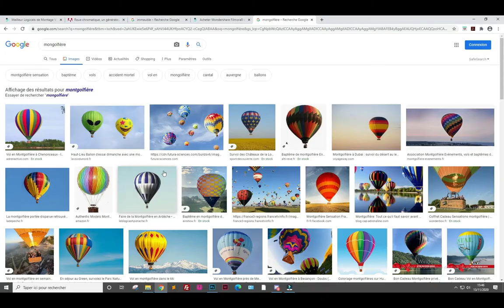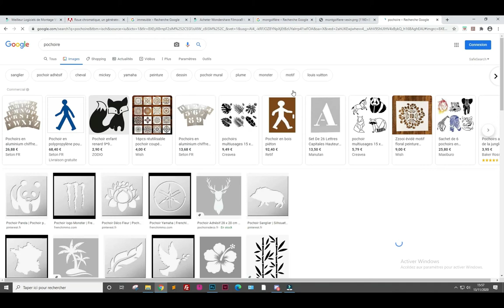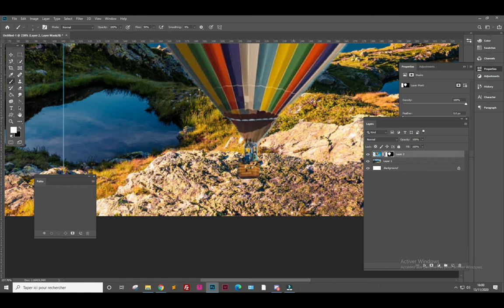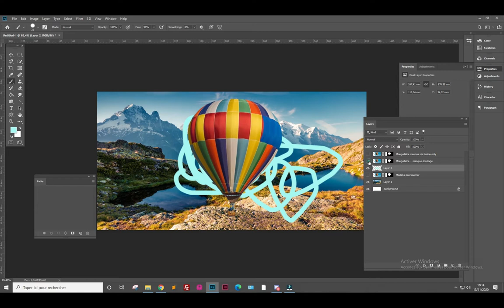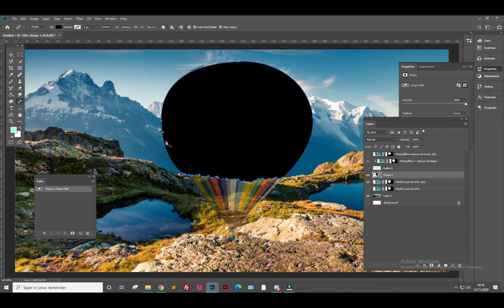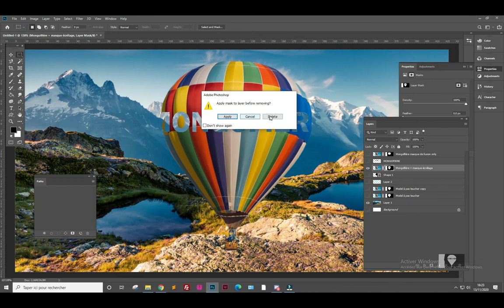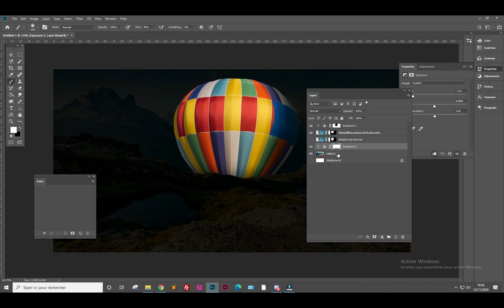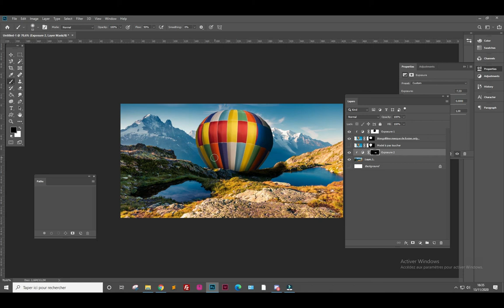LAGARDE - Brassart - Photoshop - Partie 4 - Masque Fusion & écrêtage - Calque de réglages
Photoshop  Partie 4 : le Masque de Fusion et d'êcrêtage puis Calque de réglages :
00:00 Préparation de notre photomontage
00:46 Masque de fusion
09:56 Masque d'écrêtage
17:39 Calque de réglages